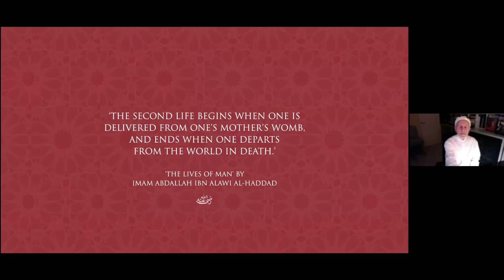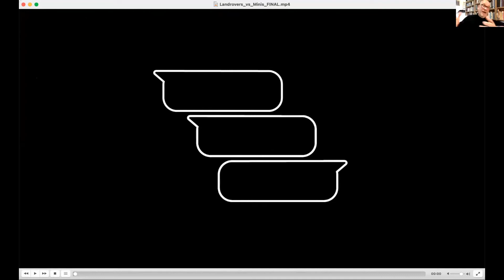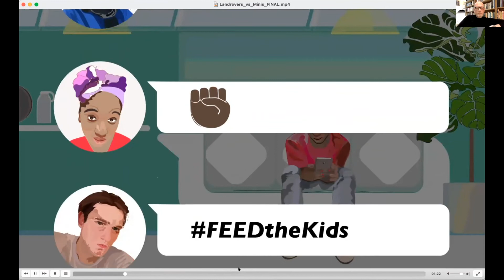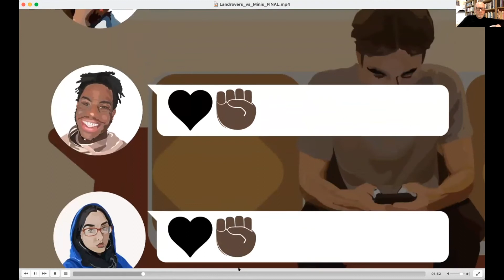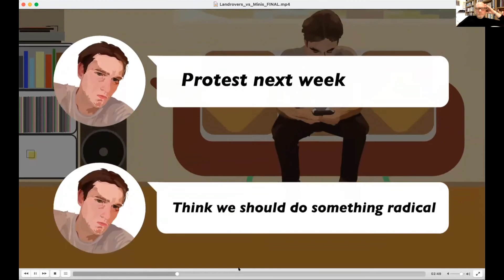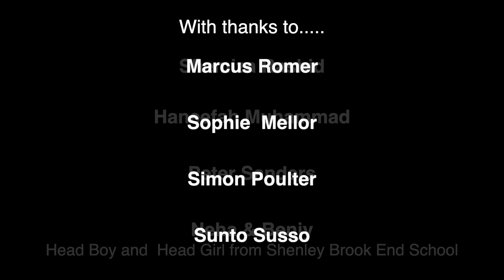HOMEBOUND Art in Isolation | UNWRITTEN FUTURE 2020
"Unwritten Future" part of the HOMEBOUND | Art in Isolation Online series of events.
10th of December at 6pm on Facebook Live

Moving forward from the current Pandemic, we look to the future. What changes are required to make life better for us all? What cultural practices will we be continuing and what will we do differently? How have we adapted to this pandemic and what new practiced have we embraced? We bring together artists, film-makers writers, and performers to share their views and perspectives.

Your MC for this event is Shemiza Rashid.

Special guests featuring :
* PETER SANDERS - International Photographer.
* MUTINY PROJECT - Marcus Romer, Simon Poulter and Sophie Mellor.
* SUNTOU SUSSO -- LIVE performance -- is a multi-instrumentalist: Kora player, percussionist, singer and composer from The Gambia.
* HANEEFAH MUHAMMAD - Soul-based Coach, Author & Performance Poet of African-Caribbean Heritage.
* HARRY ALIMO - a multi-disciplinary arts activist who works with illustration, poetry & film.
Students from Shenley Brook End School.

🎞️PREMIERE LAUNCH by Mutiny🎞️
Launching on December 10th ‘Landrovers vs Minis’, a new short film by Mutiny Project.
Landrovers Vs. Minis has been commissioned by MKIAC and features a new original script by playwright and poet Inua Ellams. Starring Cherrelle Skeete as Emm, with Sam Thompson as Dee, Mia Nuttgens as Kay, Umera Fatima as Ishy, and Faisal Dacosta as Hilz.

Landrovers vs Minis is a cleverly balanced and nuanced discussion between a group of young people who are chatting on a social media platform about the best way to make a stand at an upcoming protest march. During the ensuing online chat the issues of privilege, race, and gender are brought sharply into focus by the character of Emm (Played by Cherrelle Skeete).
Artwork and direction by Mutiny (Simon Poulter, Sophie Mellor and Marcus Romer) and sound and new music by Bafta award winning Sandy Nuttgens.